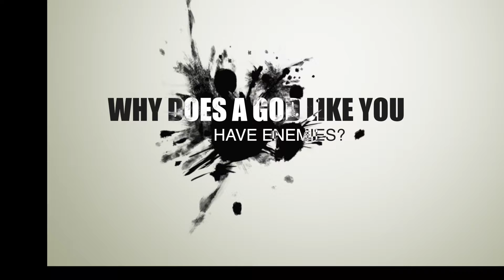Inspired by Psalm 69